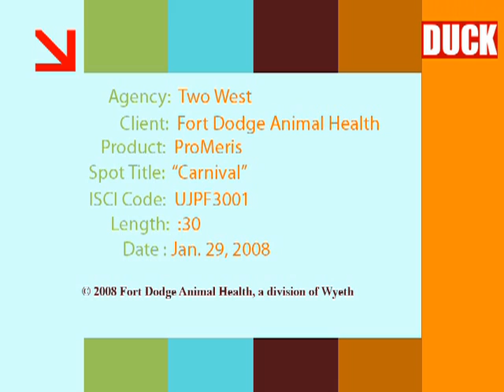PROMERIS CARNIVAL 30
TV commercial to introduce a new flea and tick medication called ProMeris.  Other products have started to lose their effectiveness, but fleas and ticks have never seen anything like ProMeris.